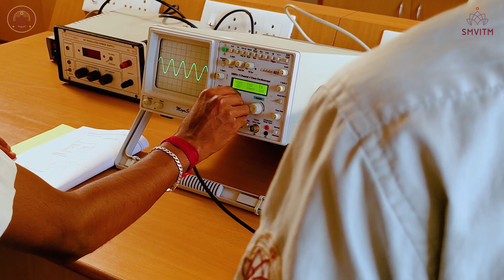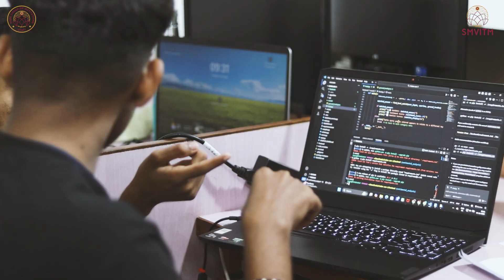🌟 SMVITM – Shaping Tomorrow’s Innovators 🌟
Discover Shri Madhwa Vadiraja Institute of Technology & Management (SMVITM) – where innovation meets excellence! 🎓 With NAAC ‘A’ Grade, NBA Accredited Programs, NIRF-Innovation ranking, 90%+ placements, and vibrant campus life, we shape tomorrow’s engineers and leaders.

This short film captures the vibrant spirit of SMVITM:
🎓 Academic Excellence
🚀 Student Achievements
🎭 Cultural Extravaganzas
💡 Innovation & Research
🤝 Placements & Careers

✨ More than just an institute, SMVITM is a journey of learning, leadership, and lifelong memories. Join us in celebrating 15 years of excellence, where every student is empowered to realize their potential and lead a successful life.